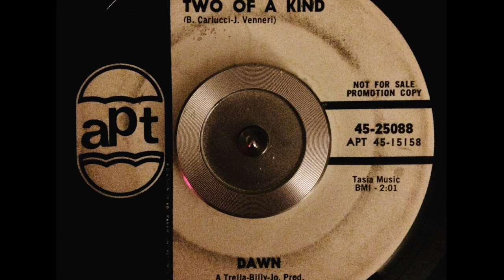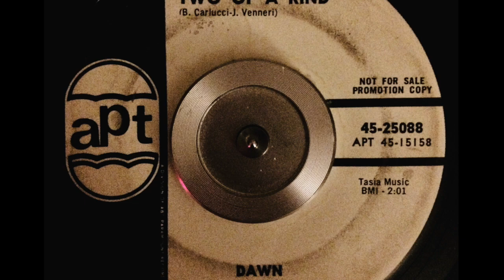Dawn - TWO OF A KIND (1965)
Dawn - TWO OF A KIND (1965) - Apt - 25088